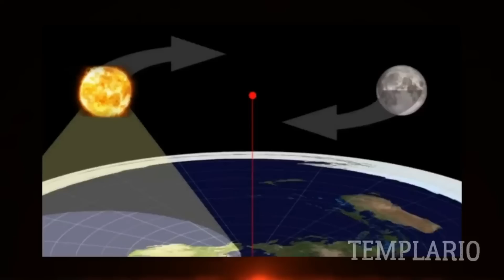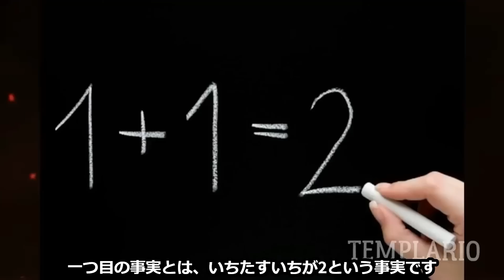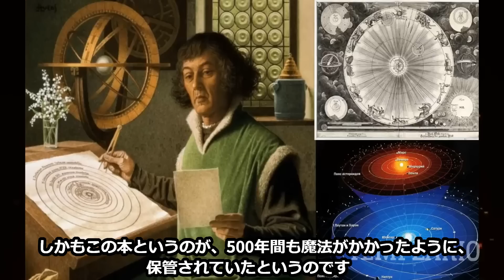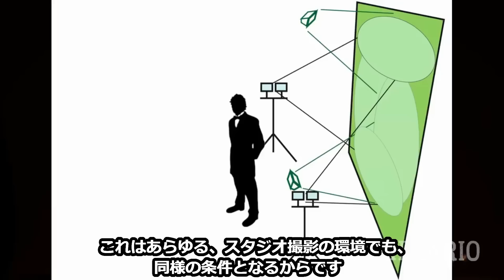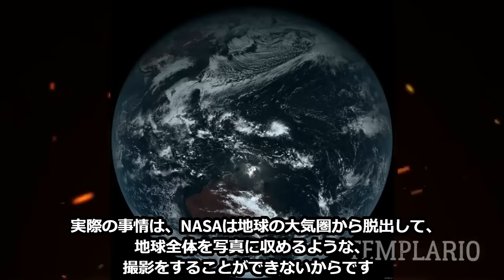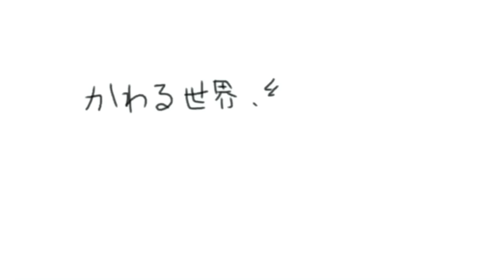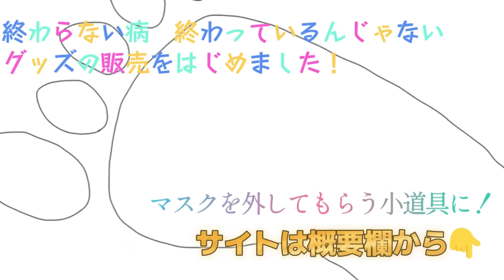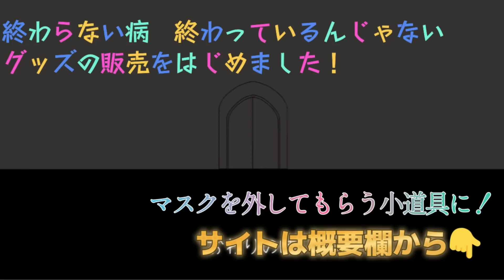【フラットアース】第一回/全五回 私たちは天蓋、ドームの下に住んでいます 地球平面説・事実ベースの説明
❤工作員リスト　(らからか、くろちゃん、明石の大屋、サイエントロジーGOTOシンタロー等による嫌がらせがひどいので仕方なく掲載、工作員疑惑の経緯、気になる方はご確認ください）

注・大本かもしれない、工作員かもしれないリストで、工作員という性質上、ただの考察で、事実との乖離の可能性があります。単純に言論でヌレギヌの被害を受けているので、言論で考察を発表しています
・工作員リスト2022年12月7日作成

・工作員リスト2023年1月3日追加

❤歴史に残る工作員炙り出しドキュメンタリー
・2022年12月22日（冬至）歴史的工作員告発の始まり 横浜乗取りの裏舞台、ペガサス、シンプソイル、ウメちゃん、マドモアゼル愛、伊東、笹原、参政党、大本教、敵対勢力(創価？)とジローの奇妙な関係

・2022年12月29日　工作員は本当にいた！！ 生々しいおとり捜査の様子  隠れた複数の工作員は誰だ！！？

・嘘つきの仙谷凛太郎(顔さん)血祭り回【2022年→23年ゆく年くる年】全てを公開！！ぶっちゃけライブ！！！

第二回・全五回  なぜ権力者たちはドームの存在を隠すのか？【フラットアース】

第三回・全五回　なぜ権力者たちはドームの存在を隠すのか？ 【フラットアース】

第四回・全五回　フラットなアースの火山はどこからできたのか？ 【フラットアース】

☆脱マスク・グッズの購入はこちらから！
「かわる世界、終わりの時」×KIYOMI ( kawarusekai-owarinotoki )のオリジナルアイテム通販 ∞ SUZURI（スズリ）

【Twitter】エンドゥ🇷🇺Youtuber マッドフラッド 歴史の嘘 水と波動

☆テーマソング作曲の山根ミチルさん（悪魔城ドラキュラで世界的に有名）
サウンドヒーリングやテーマ曲作曲の依頼